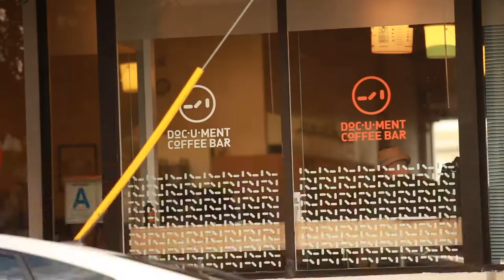LIVE IN LOS ANGELES: James Tristan Redding at Document Coffee Bar 9/2/17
James Tristan Redding debuts new song "Didn't You" at Document Coffee Bar in Koreatown, Los Angeles on Saturday, September 2, 2017. Audio and video engineering and production by Nick Kane:

Such gratitude to Sojung and Kho at Document Coffee Bar, Nick Kane for a thousand intangible gifts beyond this incredible video, Jeani F. and David M. and Nick B. and Amber R. and Andy F. and Brynn B. and Evan B. and Garry V. and Eileen C. and Jin L. and San-Ha P. and Jim A. and Jae Y. and Saejin C.